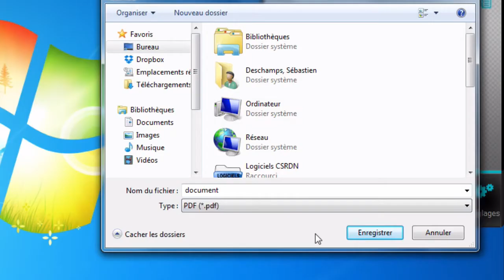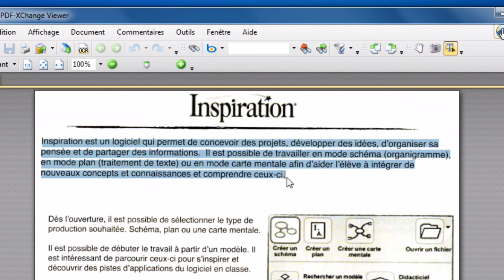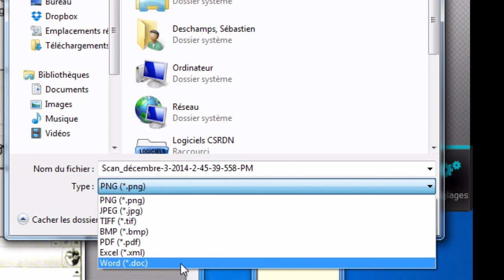Souris IRIScan et utilisation par l'élève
Une fois un document numérisé avec la souris IRIScan, voici la procédure à suivre pour être en mesure d’utiliser la synthèse vocale de WordQ, écrire et utiliser la prédiction de mots de WordQ. Le tout en gardant une mise en page intacte du document initial.